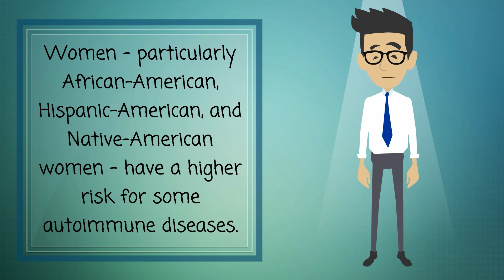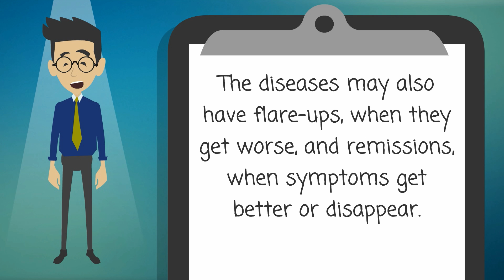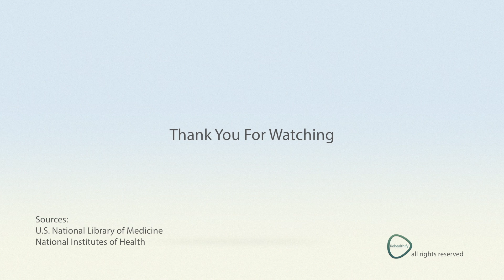Autoimmune Diseases - Causes, Symptoms, Treatments & More…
Your body's immune system protects you from disease and infection. But if you have an autoimmune disease, your immune system attacks healthy cells in your body by mistake. Autoimmune diseases can affect many parts of the body.

No one is sure what causes autoimmune diseases. They do tend to run in families. Women - particularly African-American, Hispanic-American, and Native-American women - have a higher risk for some autoimmune diseases.

There are more than 80 types of autoimmune diseases, and some have similar symptoms. This makes it hard for your health care provider to know if you really have one of these diseases, and if so, which one. Getting a diagnosis can be frustrating and stressful. Often, the first symptoms are fatigue, muscle aches and a low fever. The classic sign of an autoimmune disease is inflammation, which can cause redness, heat, pain and swelling.

The diseases may also have flare-ups, when they get worse, and remissions, when symptoms get better or disappear. Treatment depends on the disease, but in most cases one important goal is to reduce inflammation. Sometimes doctors prescribe corticosteroids or other drugs that reduce your immune response.